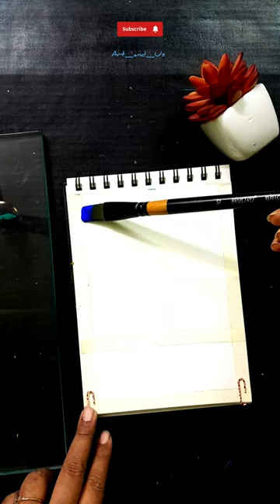Thunder⚡& Ocean 💙 | SatiSfyinG SceNerY , DrawIng VidEo 📽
easy drawing
drawing tutorial
Scenery drawing